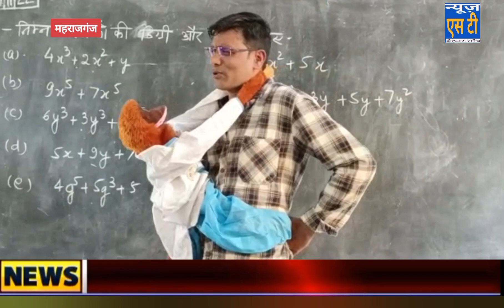डीएम ने कहा प्रेरणा ले अन्य विद्यालय के शिक्षक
क्वजिंग प्रतियोगिता से बच्चों में आत्म विश्वास के साथ- साथ बौद्धिक क्षमता को बढ़ाया जा सकेगा।
डीएम ने कहा अन्य विद्यालय भी लें इन शिक्षक से प्रेरणा , महाराज गंज